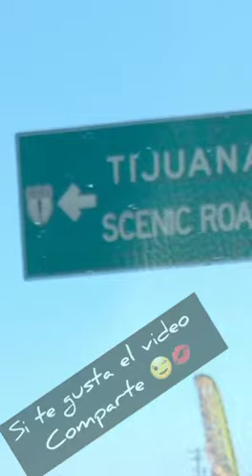🤪Recopilacion de algunos momentos chistosos🤣 | Playas de Baja California Mexico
Soy animalista de corazon, y disfruto mucho estos momentos con ellos.
Viviendo y conociendo
Bendiciones Infinitas